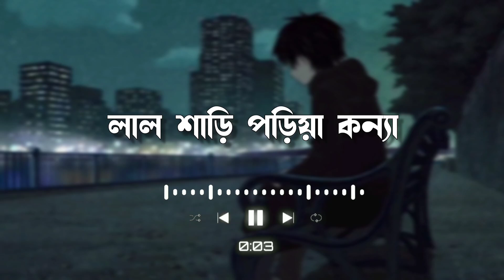Lal Sari Poriya Konna - (Lofi Remix) _ লাল শাড়ি পড়িয়া কন্যা _ Bangla Lofi Song _ KR Lofi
লাল শাড়ি পরিয়া কন্যা
রক্ত আলতা পায়,
আমার চোখের জল মিশাইলা
নিলানা বিদায়,
তুমি ফিরাও চাইলা না একবার
চইলা গেলা হায়,
জানি আজ রাতে হইবা পরের
আর ভাইব না আমায়।

চান্দের মত মুখটি যখন
ভাসত নয়ন জলে,
আদর কইরা মুইছা দিতাম গালে।
ঘাটে আইসা পাশে বইসা
জড়াইতো এ বুকে,
ভুলব আমি এই কথা কেমনে?

তবে ভালো ক্যান বাসিলা
স্বপ্ন কেন দেখাইলা
ভালো ক্যান বাসিলা আমারে?

চার বেহারার পালকি কইরা
যখন গেলা সামনে দিয়া,
শেষ দেখাও দিলা না আমারে।
ফিরা আইসা দেখবা তুমি
চইলা গেছি জগত ছাড়ি
পাইবা শুধু আমায় স্বপনে।

তুমি কান্দিয়া ডাকিবা কভু না পাইবা
কান্দিয়া ডাকিবা আমারে।

🎼. . . Slowed songs . BestBest.

lofi
Lofi remix
Lofi audio
Kr lofi
Kr lofi remix
slowed
reverb remix
lofi Indian
indian lofi
lofi bollywood song
lofi indian
bollywood lofi song
hindi lofi
new indian lofi
new hindi lofi song
Bollywood lofi
slowed and reverb
slowed reverb
slowed and reverb 8d
slowed reverb songs lyrics
slowed songs sad
Songs sad
slowed songs
sadslowed and reverb songs lyrics
slowed andreverb
slowed and reverb songs lyrics hindi
slowed and reverb hindi songs
slowed and reverb hindi
slowed and reverb hindi songs lyrics
slowed down reverb hindi songs
hindi music slowed and reverb
slowed and reverb bollywood songs
slowed and reverb bollywood
slowed and reverb bollywood songs lyrics slowed and reverb sad bollywood